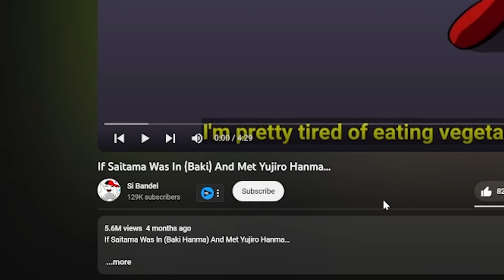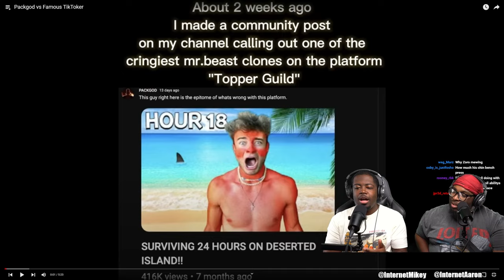If Saitama fought Yujiro Hanma! 😲